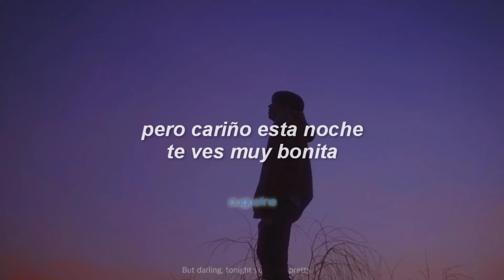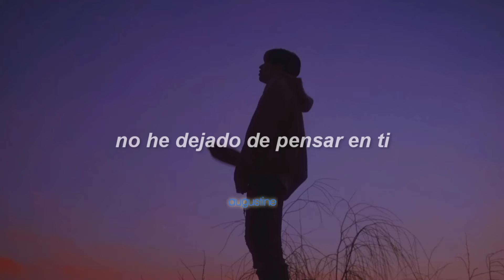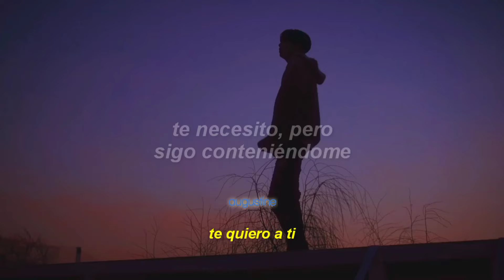Wooseok (Pentagon) - You // español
❥Si tomas la traducción, avísame y dame créditos.

Wooseok - You
Wooseok - You sub español
Wooseok - You subtitulada al español
Wooseok - You traducida al español
Wooseok - You traducción
Wooseok - You subtítulos
Wooseok - You lyrics
pentagon sub español
Wooseok - navy blue sub español
Wooseok - sketch sub español
Wooseok empty paper
wooseok mixtape